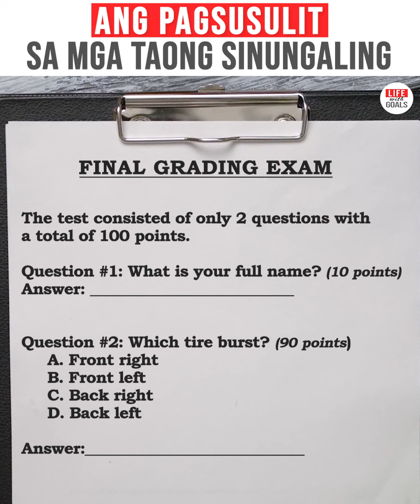ANG PAGSUSULIT SA MGA TAONG SINUNGALING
May mga taong hindi nauubusan ng dahilan at nagagawang magsinungaling.